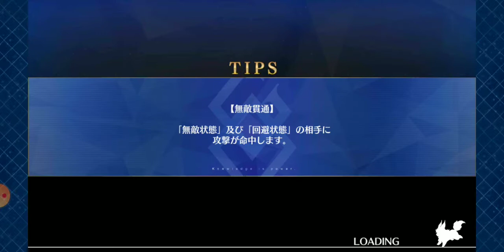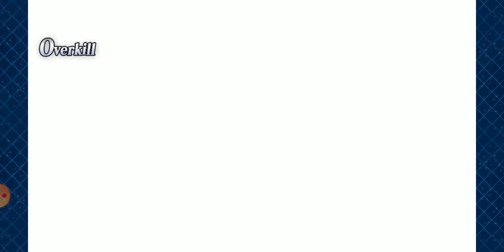[FGO] Calamity Jane does 3 turns then random angry man gets summoned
After playing event 4 times so far I still can't remember the condition for Hijikata showing up